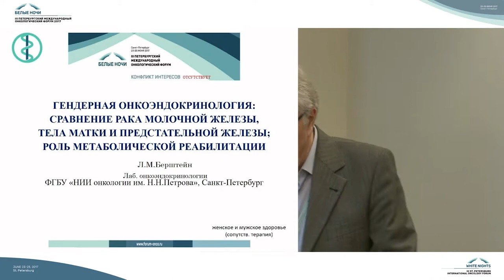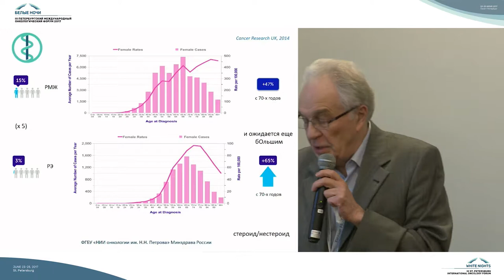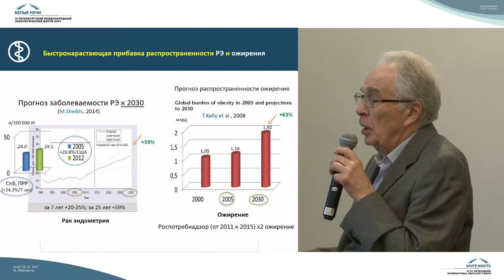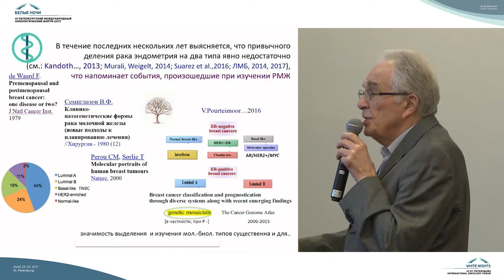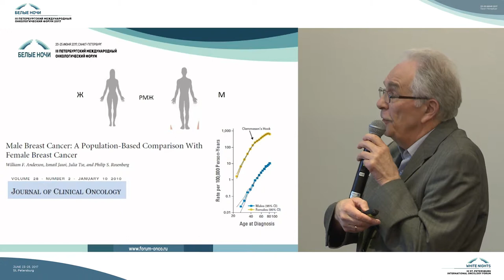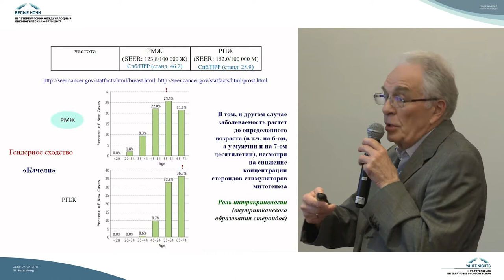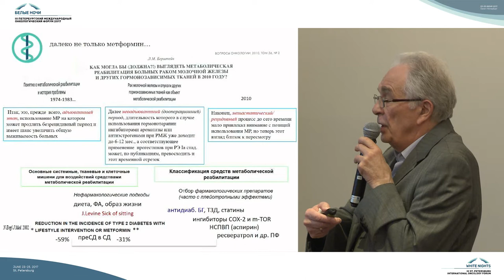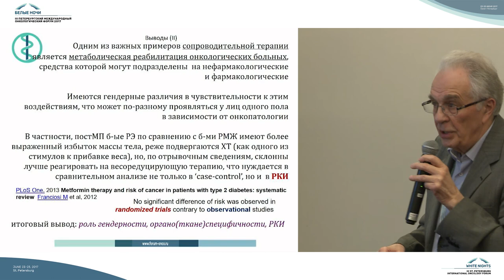Гендерная онкоэндокринология: сравнение рака молочной, тела матки и предстательной железы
Лев Михайлович Берштейн (Санкт-Петербург)

Гендерная онкоэндокринология: сравнение рака молочной, тела матки и предстательной железы; роль метаболической реабилитации

Женское и мужское здоровье (с разбором клинических случаев и интерактивным голосованием)